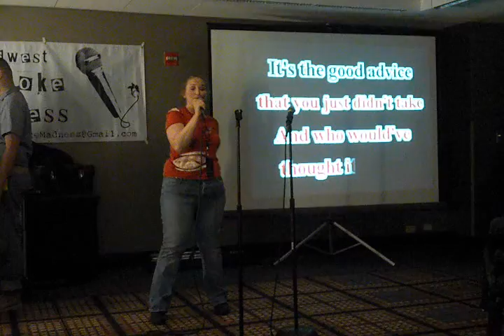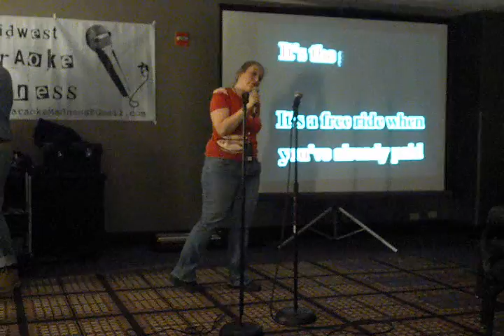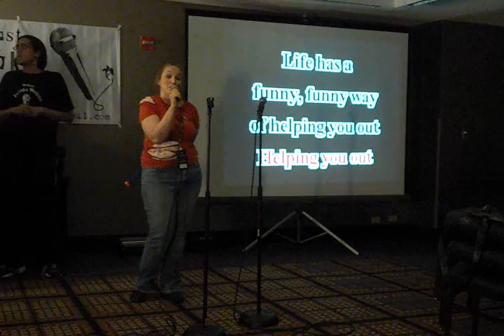Anime Midwest 2013 Karaoke Madness Alanis Morissette Ironic